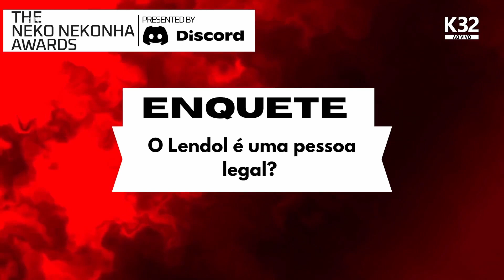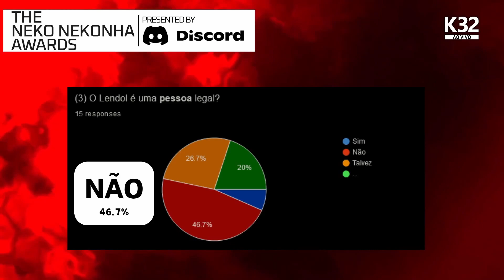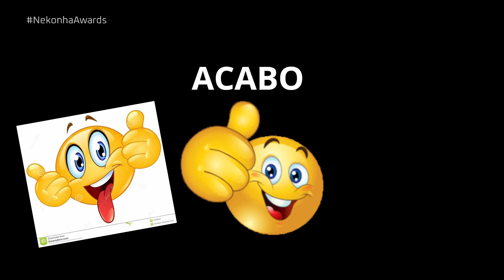The Neko Nekonha Awards 2023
a premiação anual mais importante do planeta